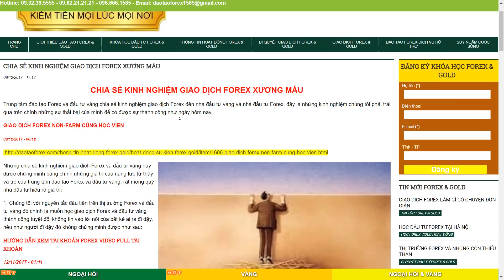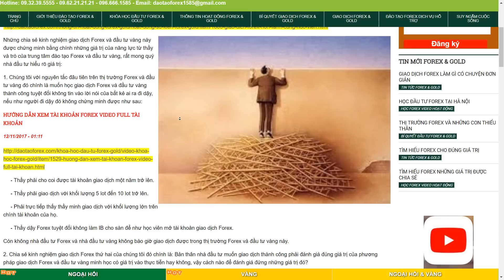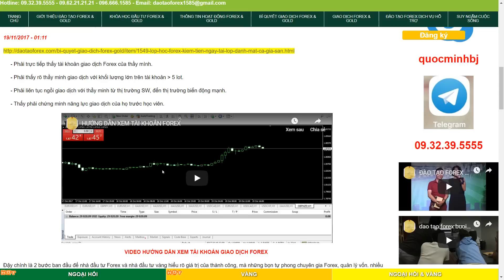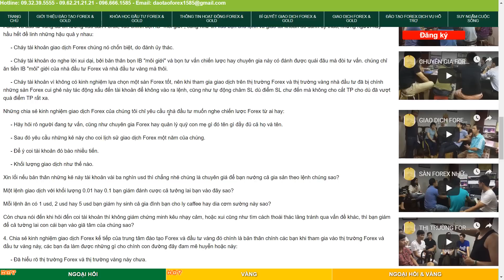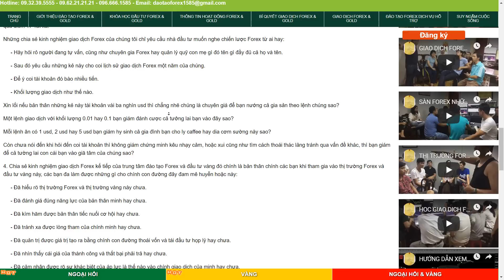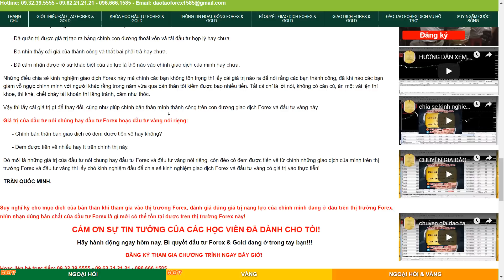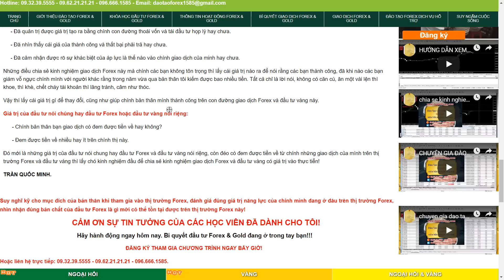CHIA SẺ KINH NGHIỆM GIAO DỊCH FOREX XƯƠNG MÁU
chia se kinh nghiem giao dich forexTrung tâm đào tạo Forex và đầu tư vàng chia sẻ kinh nghiệm giao dịch Forex đến nhà đầu tư vàng và nhà đầu tư Forex, đây là những kinh nghiệm chúng tôi phải trải qua trên chính những sự thất bại của mình để có được sự thành công như ngày hôm nay.

GIAO DỊCH FOREX NON-FARM CÙNG HỌC VIÊN

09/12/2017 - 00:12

Những chia sẻ kinh nghiệm giao dịch Forex và đầu tư vàng này được chứng minh bằng chính những giá trị của năng lực từ thầy và trò của trung tâm đào tạo Forex và đầu tư vàng, rất mong quý nhà đầu tư hiểu rõ giá trị:

1. Chúng tôi với nguyên tắc đâu tiên trên thị trường Forex và đầu tư vàng đó chính là muốn học giao dịch Forex và đầu tư vàng thành công tuyệt đối không tin vào lời nói của bất kẻ ai ra đi dậy, nếu như người đi dậy đó không chứng minh được như sau:

HƯỚNG DẪN XEM TÀI KHOẢN FOREX VIDEO FULL TÀI KHOẢN

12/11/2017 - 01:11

     - Thầy phải cho coi được tài khoản giao dịch một năm trở lên.

     - Thầy phải giao dịch với khối lượng 5 lot đến 10 lot trở lên.

     - Phải trực tiếp thấy thầy minh giao dịch với khối lượng lớn trên chính tài khoản của họ.

     - Thầy dậy Forex tuyệt đối không làm IB cho sàn để như học viên mở tài khoản giao dịch Forex.

Còn không nhà đầu tư Forex và nhà đầu tư vàng không bào giờ giao dịch được trong thị trường Forex và đầu tư vàng này.

2. Chia sẻ kinh nghiệm giao dịch Forex thứ hai của chúng tôi đó chính là: Bản thân nhà đầu tư muốn giao dịch thành công phải đánh giá đúng giá trị của phương pháp giao dịch Forex và đầu tư vàng minh học có giá trị vào thực tiễn hay không, vậy cách nào để đánh giá đứng những giá trị đó?

LỚP HỌC FOREX KIẾM TIỀN NGAY TẠI LỚP ĐÁNH MẤT CẢ GIA SẢN

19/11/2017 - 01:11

     - Phải trực tiếp thấy tài khoản giao dịch Forex của thầy mình.

     - Phải thấy rõ thầy minh giao dịch với khối lượng lớn trên tài khoản  5 lot.

     - Phải liên tục ngồi giao dịch với thầy minh từ thị trường SW, đến thị trường biến động mạnh.

     - Thấy phải chứng minh năng lực giao dịch của họ trước học viên.

VIDEO HƯỚNG DÂN XEM TÀI KHOẢN GIAO DỊCH FOREX

Đậy chính là 2 bước ban đầu đế nhà đầu tư Forex và nhà đầu tư vàng hiểu rõ giá trị của thành công, mà những bọn tự phong chuyên gia Forex, quản lý vốn. nhiều năm kinh nghiệm che dấu điều này.

3. Chia sẻ kinh nghiệm giao dịch Forex thứ 3 của chúng tôi tuyệt đối không tin tưởng vào sàn Forex và bọn IB môi giới, cũng như bọn tư vấn chiến lược Forex và đánh ủy thác.

THỊ TRƯỜNG FOREX SỰ KHỐN NẠN CỦA NHỮNG THẰNG CHO GIÁ

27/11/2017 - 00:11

Trong suốt quá trình chúng tôi dẫn thân bước vào thị trường Forex và đầu tư vàng này, chúng tôi đã chứng kinh rất nhiều người vì không có kinh nghiệm giao dịch Forex và đầu tư vàng đã tin tưởng vào sàn Forex, vào chính bọn IB "môi giới", cũng như tin vào bọn cho lệnh và giao tài khoản để đánh ủy thác, những người này hầu hết đề linh những hậu quả y nhau:

     - Cháy tài khoản giao dịch Forex chúng nó chốn biệt, do đánh ủy thác.

     - Cháy tài khoản do nghe lời xui dại, bởi bản thân bọn IB "môi giới" và bọn tư vấn chiến lược hay chuyên gia này có đánh được quái đâu mà đòi tư vấn. chúng chỉ ăn tiền IB "môi" giới của nhà đầu tư Forex và nhà đầu tư vàng mà thôi.

     - Cháy tài khoản vì không có kinh nghiệm lựa chọn một sàn Forex tốt, nên khi tham gia giao dịch trên thị trường Forex và thị trường vàng nhà đầu tư đã bị chính những sàn Forex cui ghẻ này tác động xấu đến tài khoản để không vào ra lệnh, cũng như tự động chảm SL dù điểm SL chư đến mà không cho cắt TP cho dù đã vượt quá điểm TP rất xa.

Những chia sẻ kinh nghiệm giao dịch Forex của chúng tôi chỉ yêu cầu nhà đầu tư muốn nghe chiến lược Forex từ ai hay:

     - Hãy hỏi rỏ người đang tự vấn, cũng như chuyên gia Forex hay quản lý quỹ con mẹ gì đó tên gì đầy đủ cả họ và tên.

     - Sau đó yêu cầu những kẻ này cho coi lịch sử giao dịch Forex một năm của chúng.

     - Để ý coi tài khoản đó bào nhiều tiến.

     - Khối lượng giao dịch như thế nào.
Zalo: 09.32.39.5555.